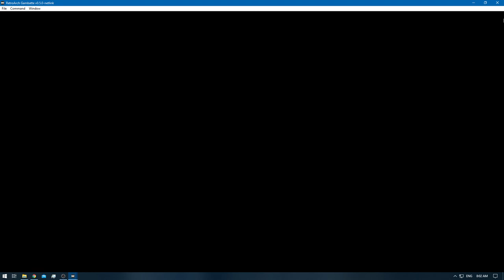[1/3] Pokemon Gold [RA] - Episode 19 - Team Rocket [NC]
Pokedex Total: 39/251 [Gen 1 & 2]
Pokemons Caught: 1
Pokemons Evolved: 1
Trainers Defeated: 11
Times Wiped Out: 0
Difficulty: Default
Bonus Feature: Retro Achievements [RA]

0:00 - [YouTube Time Stamp Feature]
0:10 - [The Adventure Continues]
3:40 - [Pokemon Battle: Team Rocket Grunt [K] Starts]
7:12 - [Pokemon Battle: Team Rocket Grunt Ends]
13:35 - [Voltorb] [38/251]
14:13 - [Pokemon Battle: Scientist Jed Starts]
16:33 - [Pokemon Battle: Scientist Jed Ends]
16:49 - [Extra Accuracy]
18:41 - [Pokemon Battle: Team Rocket Grunt [L] Starts]
20:29 - [Pokemon Battle: Team Rocket Grunt Ends]
20:51 - [Pokemon Battle: Team Rocket Grunt [M] Starts]
21:50 - [Pokemon Battle: Team Rocket Grunt Ends]
22:17 - [Protein]
23:01 - [Ice Heal]
23:18 - [Pokemon Battle: Scientist Ross Starts]
25:10 - [Pokemon Battle: Scientist Ross Ends]
28:30 - [Pokemon Battle: Team Rocket Grunt [N] Starts]
31:02 - [Pokemon Battle: Team Rocket Grunt Ends]
31:09 - [Password 1/2: Slowpoke Tail]
31:30 - [Pokemon Battle: Scientist Mitch Starts]
32:57 - [Pokemon Battle: Scientist Mitch Ends]
33:15 - [Pokemon Battle: Team Rocket Grunt [O] Starts]
35:00 - [Pokemon Battle: Team Rocket Grunt Ends]
35:08 - [Password 2/2: Raticate Tail]
35:15 - [Dire Hit]
35:21 - [Full Heal]
35:55 - [Pokemon Battle: Team Rocket Grunt [P] Starts]
39:05 - [Pokemon Battle: Team Rocket Grunt Ends]
39:59 - [TM46 - Thief]
42:55 - [Pokemon Battle: Rocket Executive [A] Starts]
47:57 - [Pokemon Battle: Rocket Executive Ends]
48:13 - [Flaaffy] [39/251]
48:32 - [Main Password: Hail Giovanni]
50:52 - [Pokemon Battle: Rocket Executive [B] Starts
54:37 - [Pokemon Battle: Rocket Executive Ends]
58:43 - [HM06 - Whirlpool]
59:08 - [Retro Achievement Unlocked: Rocket Rage]
1:00:00 - [End of the Episode]